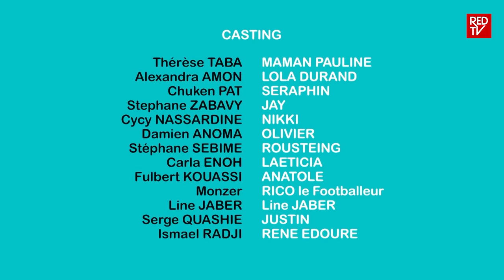BOUTIQUE HOTEL/ EPISODE 3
A hotel like no other

Personnages principaux :

Avec Alexandra Amon ( Lola )
Therese TABA ( Maman Pauline )
Chuken PAT ( Monsieur Seraphin )
Carla Enoh ( Leticia )
Fulbert Kouassi ( Anatole )
Mah Djeneba Traore ( La cliente mécontente )
Alix Bouikalo ( la cousine de Lola )

Like Red TV on FACEBOOK: REDTV
Follow Red TV on TWITTER: @itsredtv
Follow Red TV on INSTAGRAM: @itsredtv